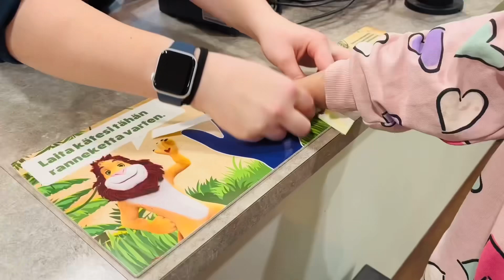Leo's Leikkimaa | Kids Theme park in Finland| leo Espoo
Theme park me gaye 😍| Finland me kesy parks hty hain? |  Ayna ki birthday bucket list🥳

Leo Leikkimaa,
play areas,
family-friendly,
attractions,
entertainment,
games, adventure,
carousel, slides,
outdoor fun, Finland,
themed zones, snacks, tickets,
birthday parties, joyful atmosphere.

Love ,
Kinza

* Copyrights: i donot claim to owe any music copyrights*
Musician: @iksonmusic